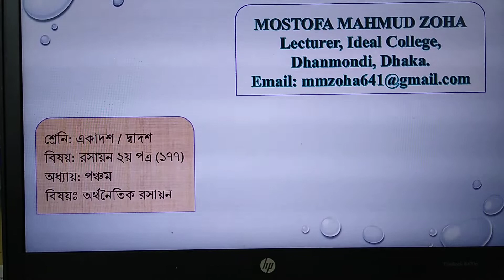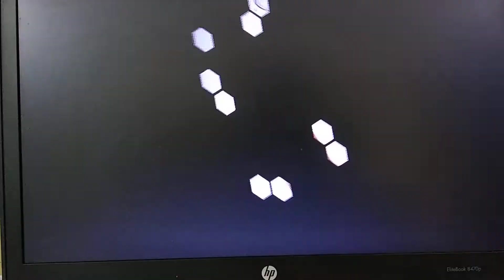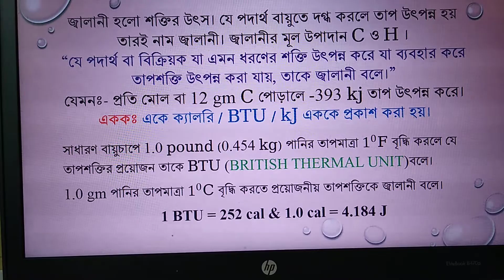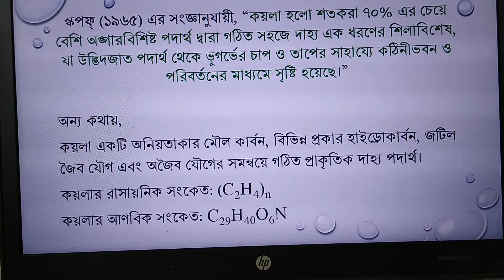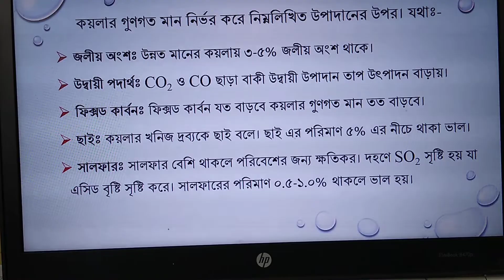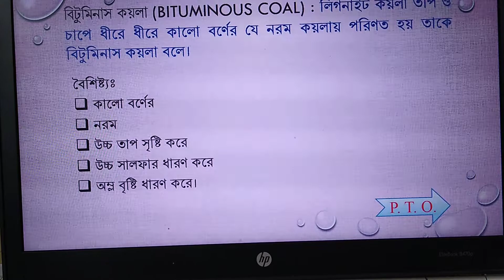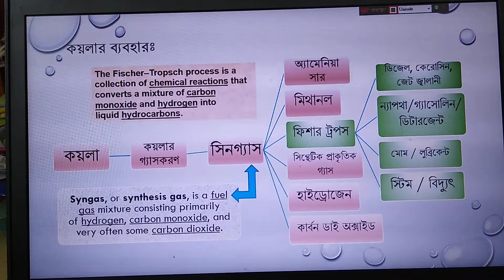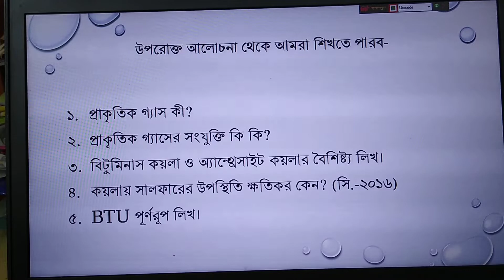CHEMISTRY - Paper 2 | Chapter 5 - ECONOMIC CHEMISTRY (Part 1) | Mostofa Mahmud Zoha Sir